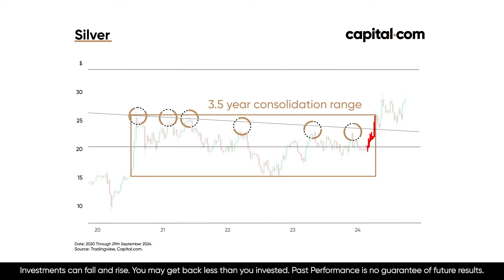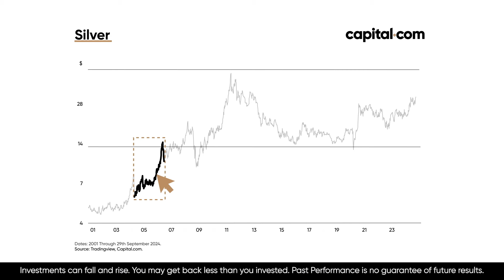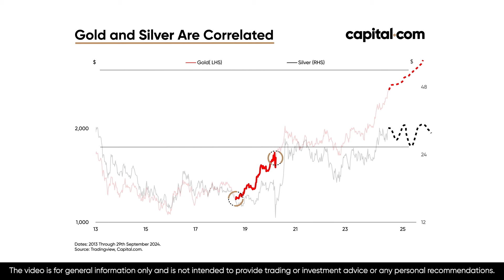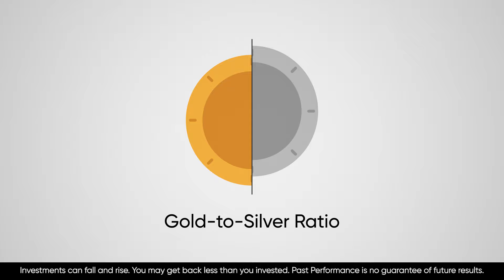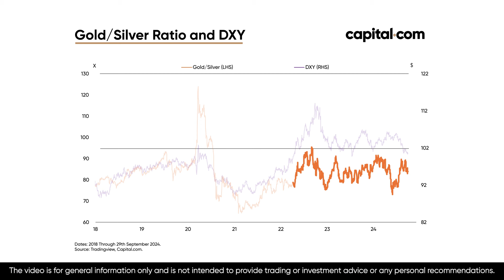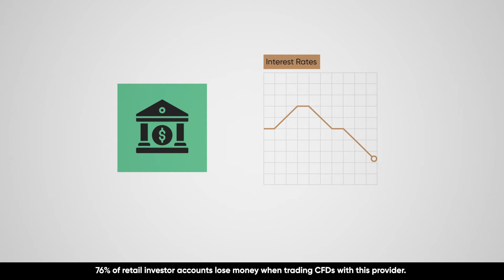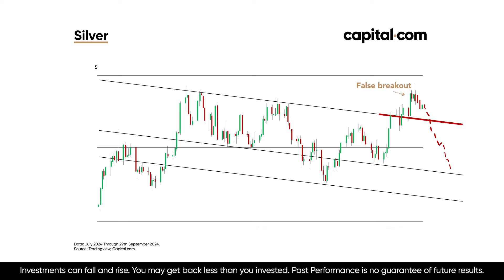Why Silver Just Broke a Decade Long Resistance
We explore the recent breakout in silver prices, analyzing its performance against major indices like the S&P 500 and gold. Silver has surged by 80% since September 2022, outperforming the S&P 500 by over 30%. We dive deep into silver’s historical patterns, comparing its rallies to previous parabolic runs, and examine whether the metal's strength can continue or if it's poised for a downturn. Additionally, we discuss the gold-to-silver ratio, the US Dollar Index (DXY), and the influence of Federal Reserve interest rate cuts on silver prices. Whether you're bullish or bearish, this video provides actionable insights for traders, along with a detailed look at potential setups for both long and short positions. Don’t miss this comprehensive silver market analysis!

Capital Com SV Investments Limited, company registration number: 354252.  Registered address:  Vasileiou Makedonos 8, KINNIS BUSINESS CENTER, 1-3rd floor, 3040, Limassol, Cyprus